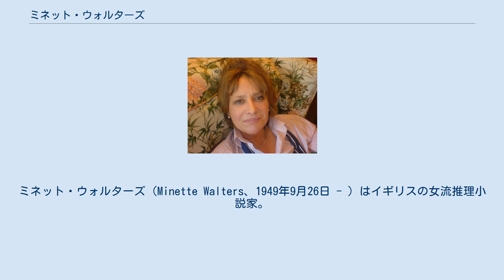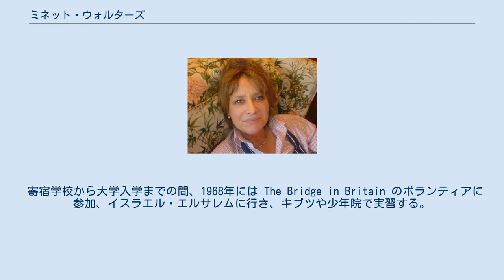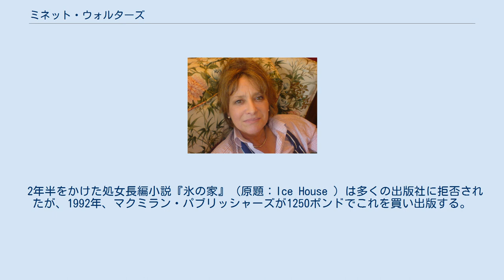ミネット・ウォルターズ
ミネット・ウォルターズ（Minette Walters、1949年9月26日 - ）はイギリスの女流推理小説家。
 イングランドのハートフォードシャー、ビショップズ・ストートフォードで将校サミュエル・ジェブと妻コリーンとの間に出生、彼女の人生の最初の10年はイギリス各地の陸軍基地を移動するのに費やされた。
少女期には読書好きの母親の影響で、禁止されているにも拘らず押入れに篭ってまで犯罪小説や事件・裁判の記事などを読みふけったという。
1960年に腎不全で父親を亡くしてからは、ソールズベリーのゴドルフィン寄宿学校での奨学金を給付されるようになるまで、バークシャーのアベィ・スクールで1年間を読書三昧で過ごした。
 寄宿学校から大学入学までの間、1968年には The Bridge in Britain のボランティアに参加、イスラエル・エルサレムに行き、キブツや少年院で実習する。
後、ダラム大学トレベリアン校でフランス語を専攻し、1971年に卒業。
 1972年に編集助手として「IPC Magazines」に入社し、翌年「Woman's Weekly Library」の編集者となる。
余暇に恋愛小説や短編あるいは連載物を書くことで少ない給料を補った。
1977年にはフリーランサーとなるが、 彼女自身の請求書を決済できるように雑誌社のために書き続けた。
大学で出会ったアレク・ウォルターズと1978年に結婚、2人の息子、ローランドおよびフィリップをもうける。
 2年半をかけた処女長編小説『氷の家』（原題：Ice House ）は多くの出版社に拒否されたが、1992年、マクミラン・パブリッシャーズが1250ポンドでこれを買い出版する。
たちまち英国推理小説作家協会（CWA）ジョンクリーシー賞を受賞、11の海外出版社もこれに飛びついた。
次の2冊の作品『女彫刻家』（原題：The Sculptress ）でエドガー賞 長編賞を、『鉄の枷』（原題：The Scold's Bridle ）でCWAゴールド・ダガー賞をそれぞれ獲得、彼女は最初の3冊で3つの主要な賞を勝ち取った初めての推理小説家となった。